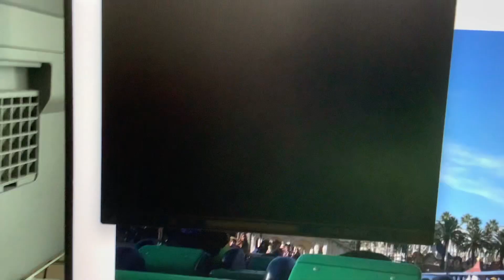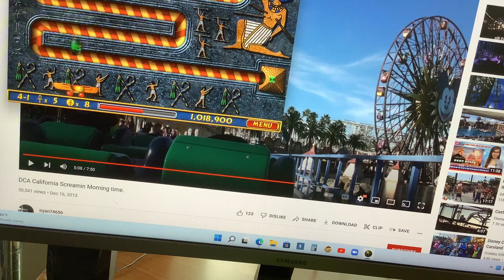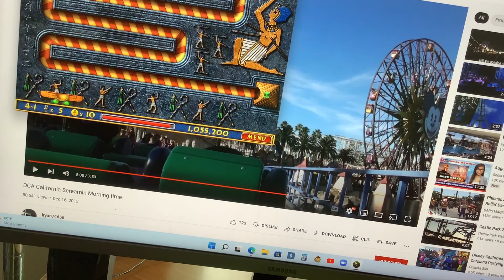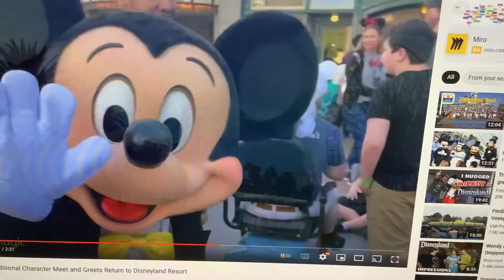Luxor Amun Rising Stage 4-1 Die Khufu Die